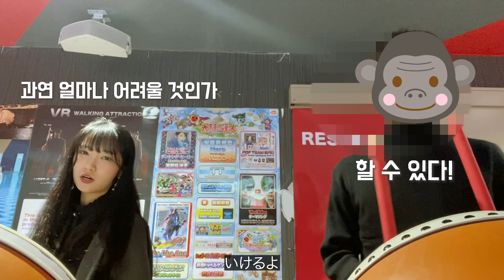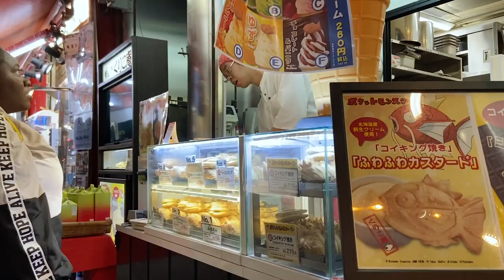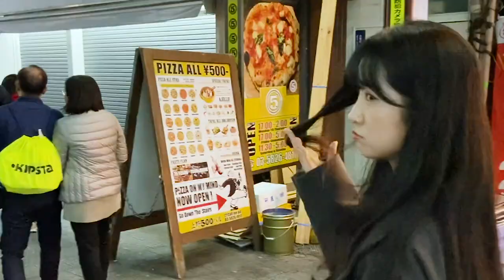망한 브이로그 (아키하바라 편)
camera: Canon 6D mark II  iPhone 11
Mic: Rode